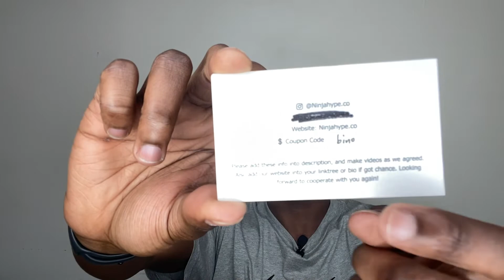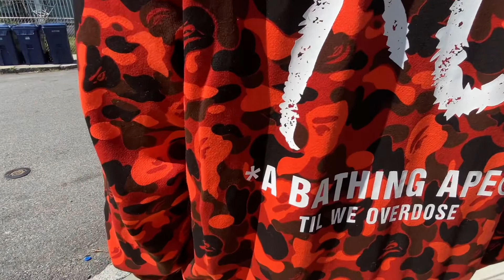Essential Fear of God Shorts TMC X Bape Xo tour Life hoodie || Review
These items are gifted to me by NinjaHype; you can go check them out on their Instagram ninjahype. Co. Also follows me on Instagram, Bino_1999est.